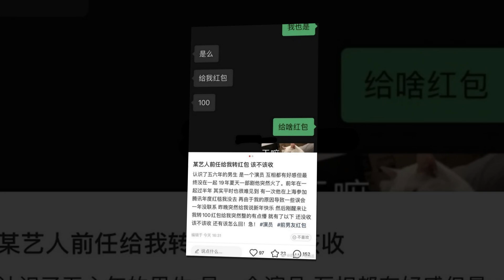Showbiz rầm rộ tin 1 sao nam đình đám lộ chuyện hẹn hò, netizen réo tên 4 soái ca cực hot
LýHiện VươngNhấtBác TiêuChiến ▶Showbiz rầm rộ tin 1 sao nam đình đám lộ chuyện hẹn hò, netizen réo tên 4 soái ca cực hot▶▶Trang tin tổng hợp dành cho giới trẻ luôn cập nhật tin mới nhất, HOT nhất về các bộ phim truyền hình ,tuổi teen, ngôi sao và các sự kiện trong và ngoài nước